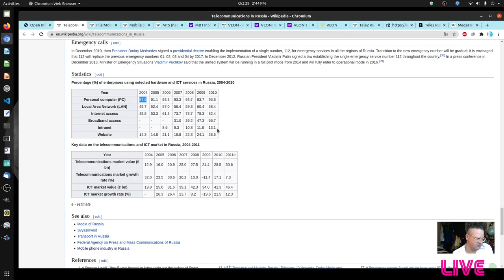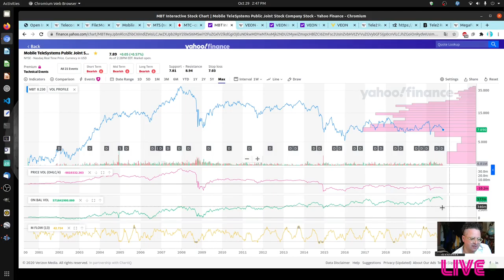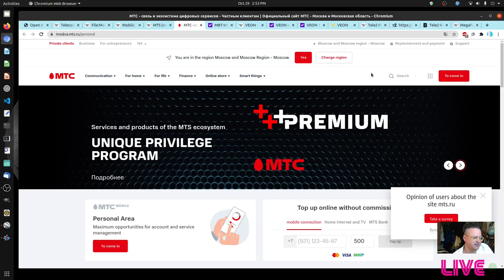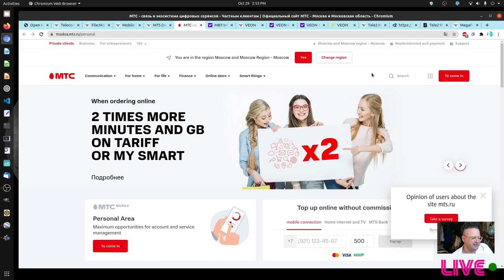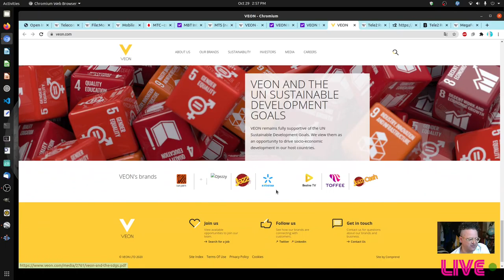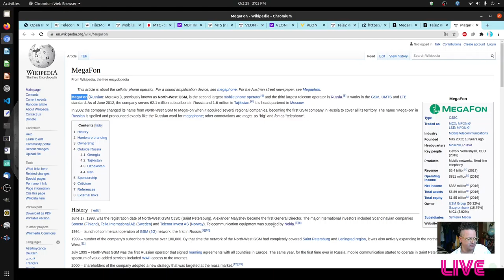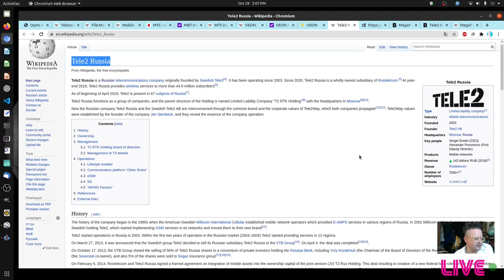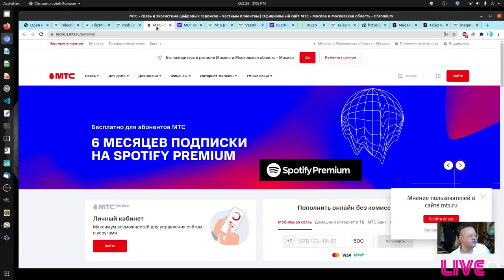Russian Top Telecommunications Companies and Russian Infrastructure by Asher Martin!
Russian Top Telecommunications Companies and Russian Infrastructure.  :)